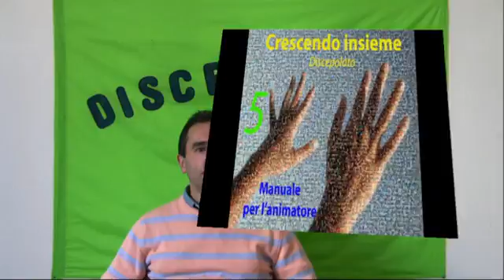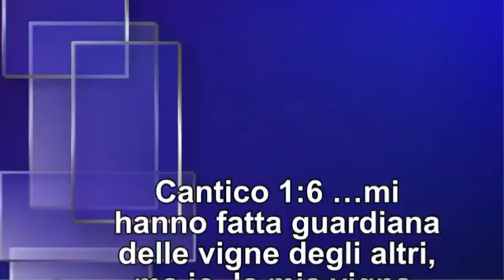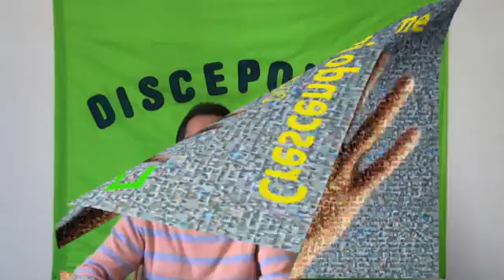5 animatori Discepolato